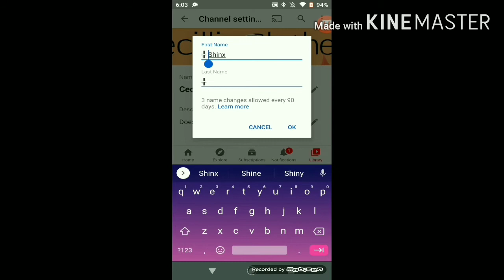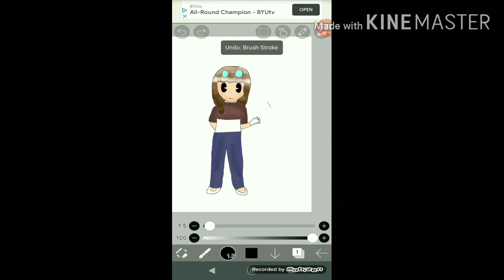There will be some serious changes around here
I'm going to start making short Gacha skits